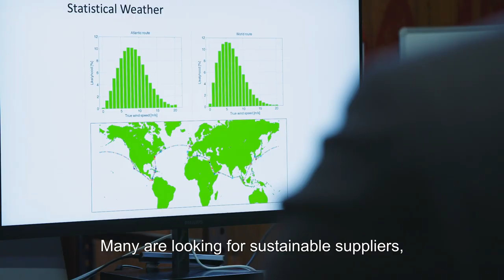Wallenius Marine - Swedish minister wants to see “an armada of wind ships”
Per Bolund, Sweden’s Minister for Financial Markets, think that wind powered vessels will help Sweden to become fossil-free by 2045. After testing an Oceanbird model at KTH University he wants to see an "“an armada of wind ships”.